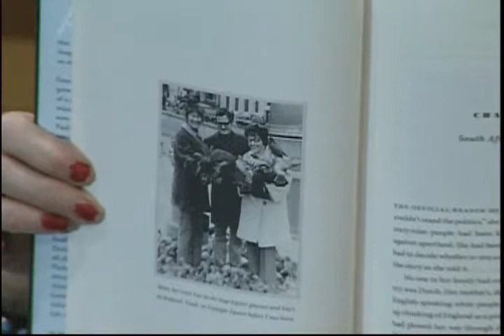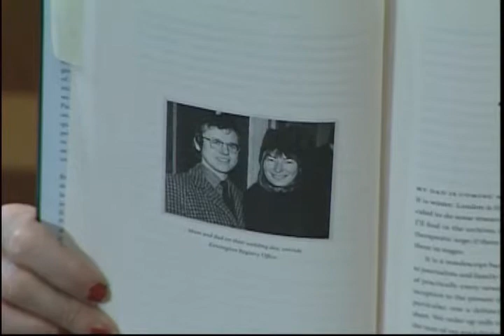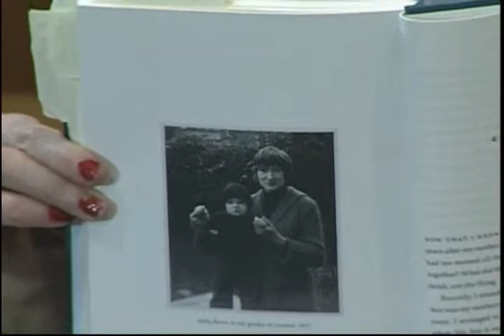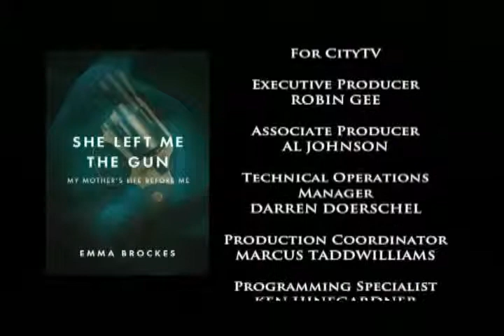Emma Brockes - She Left Me The Gun